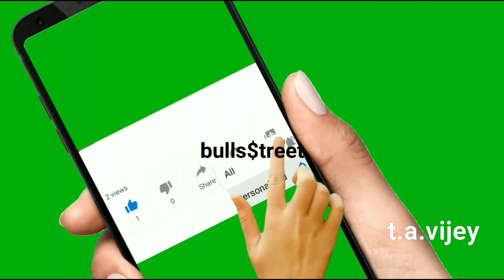TATA Motorsல் செம்ம துட்டு பார்க்க சூப்பர் வாய்ப்பு வந்துகிட்டே இருக்கு மக்கா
TATA Motorsல் செம்ம துட்டு பார்க்க சூப்பர் வாய்ப்பு வந்துகிட்டே இருக்கு மக்கா Stock analysis @bullsstreet
பின்வரும் ரூ 810 விலையூள்ள புத்தகங்கள் ஒவ்வொன்றும் ரூ 100 மட்டுமே.இவற்றின் அமேஸான் கிண்டில் பதிப்புகளை வாங்கிட பின்வரும் லிங்க்கை க்ளிக் செய்து உடனே வாங்கலாம்.

1.பணம் விழும் மலர்வனம்:ரூ 100 மட்டுமே
 (பங்குச்சந்தை புத்தகம்)

2.கதவைத் திற காசு வரட்டும்-Vol 1 :ரூ 100 மட்டுமே

3.கதவைத் திற காசு வரட்டும்-Vol 2 :ரூ 100 மட்டுமே
4.கதவைத் திற காசு வரட்டும்-Vol 3 :ரூ 100 மட்டுமே

T.A.Vijey,
Hi,
This is a video on "Tatamotors" in which I revealed "a great money making in Option trading".This may give a great trading as well as quick earning opportunity.Kindly watch "full video" and like,share this video.Please subscribe to this 'bullsstreet' channel.
with love,
vijey
நீங்களும்  லாபம் பெற ஆஃப்ஷன் நுணுக்கங்களைக் கற்றுக் கொள்ள வேண்டுமானால் பின்வரும் இணையதளத்தில் சென்று பாருங்கள்.அங்கே உள்ள பயிற்சிகள் உங்களுக்கு உதவூம்.
அல்லது
டிரேடிங் டிப்ஸ் மட்டுமே வேண்டுமென்றால் அதற்கு "புல்ஸ்ஸ்ட்ரீட் காஸினோ" ஆன்லைன் டிரேடிங் டிப்ஸ் இதழுக்கு சந்தா செலுத்தி பயன்பெறுங்கள்.அதற்கான விபரமும் "புல்ஸ்ஸ்ட்ரீட்" இணையதளத்தில் இருக்கிறது.
இந்த லிங்க்கை க்ளிக் செய்து வாருங்கள்.